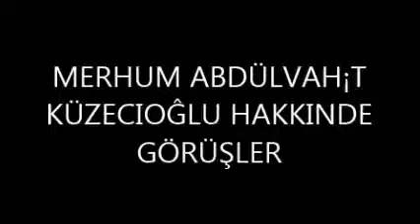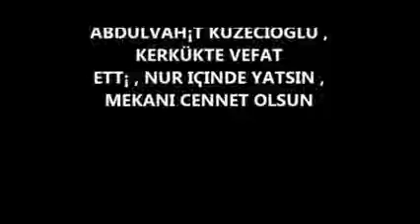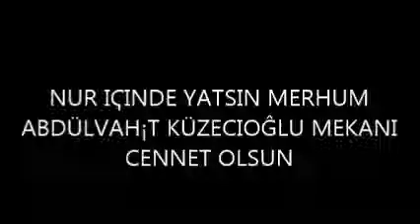ABDÜLVAH¡T KÜZECIOĜLU - hakkinde gorusler